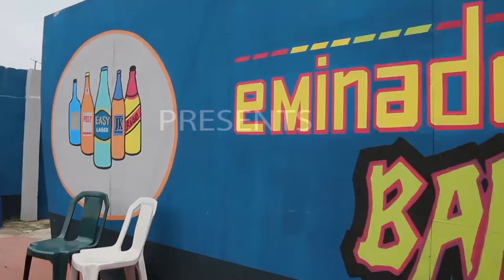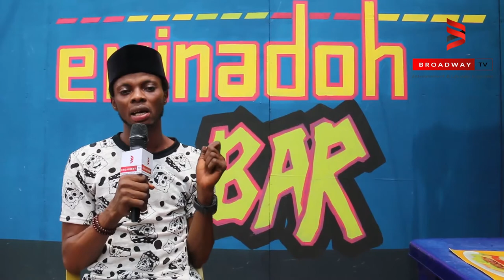Seun Ajayi, Deborah Anugwa, John Joshua and More On Set of TV Hit Series 'Hustle'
Hustle is a comedy (dramedy) series that focuses on the lives of those living with a hustle spirit in the dynamic city that Lagos in Nigeria. It follows the lovable Dayo, a gullible but optimistic young man who moves to Lagos with dreams of making it big but learns very quickly that things aren’t always as they seem through the colourful and hilarious characters he comes across.